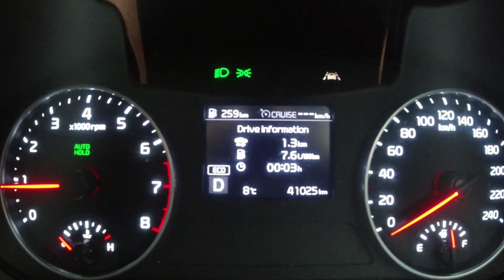Huttcross 2022, Race 2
Sunday 19 June and Huttcross race 2 is at Hikoikoi Reserve. This is where our first experience of CX was and despite a miserable forecast we had good weather for the race.